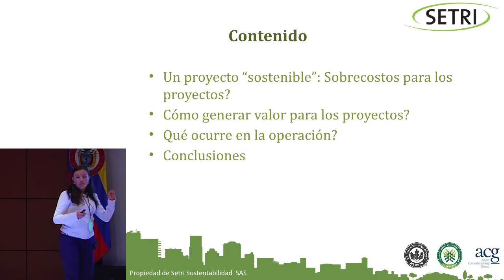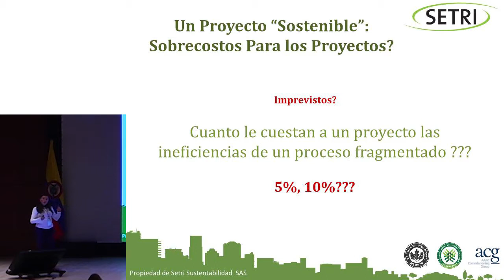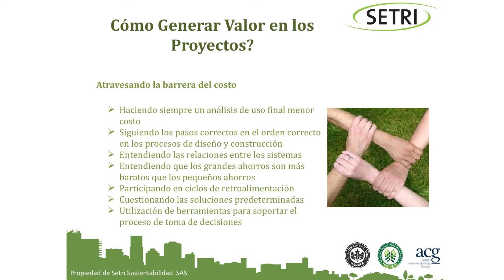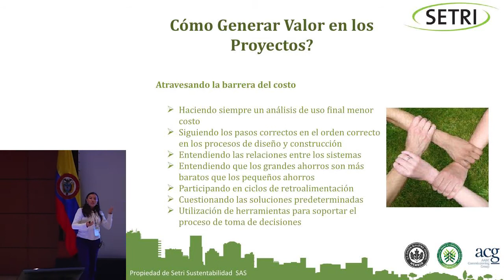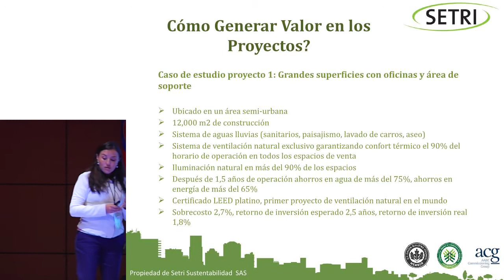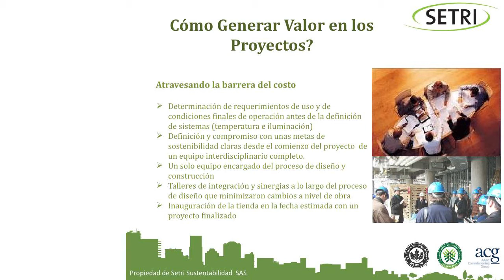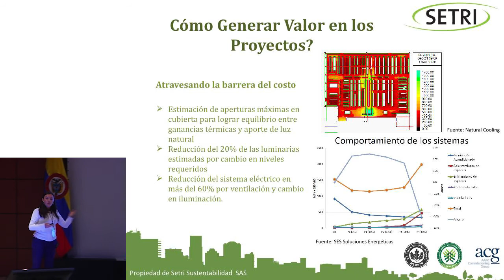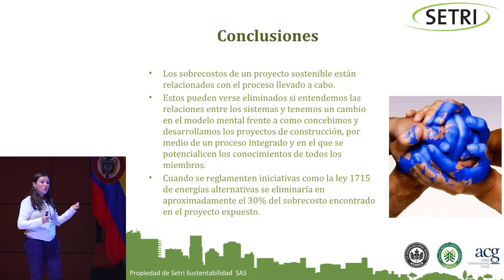Generando valor con proyectos sostenibles - Angélica Ospina - Colombia